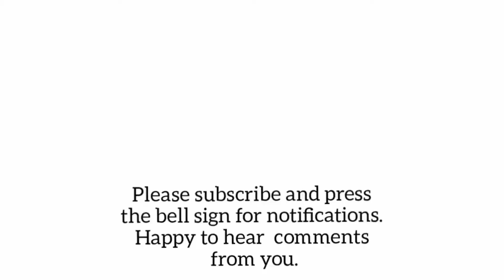kandarappam | chettinadu recipes | Thirukarthigai recipes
Ingredients
Bengal gram dal 2 tsp
Toordal 2 tsp
Jaggery 3/4 cup
Cardamom 4
Coconut 5 pieces
Salt
  In a bowl take rice and dal. Wash and soak in water for 3 hrs
Grind rice, dal,jaggery,cardamom and coconut pieces with little water . The batter must be in thick consistency.
Set aside for 15 minutes.
Heat the oil in kadai and pour a Laddle of batter and allow them to cook
Flip to other side and fry. It takes 5 minutes to fry completely. Pour 1 or 2 appam not more than that. Allow them to cook well inside too.kanfarspam is ready. Kandarappam is made for thirukarrhigai deepam day.